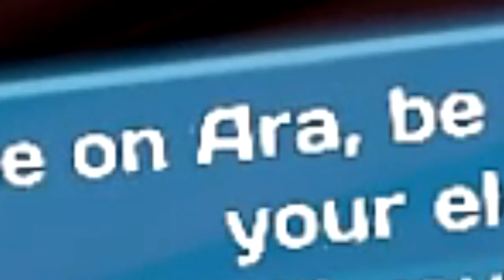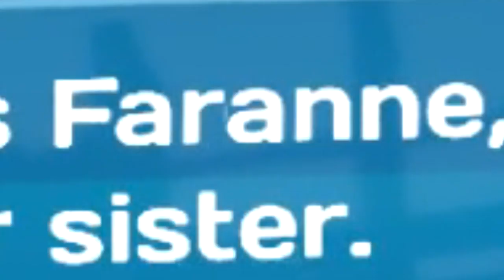LEWD WAIFUS EVERYWHERE?! - Monster Girl Island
Pikachu be lookin hella fine in this new Pokemon game
Wait what
11/10 for the well written plot ( ͡° ͜ʖ ͡°)